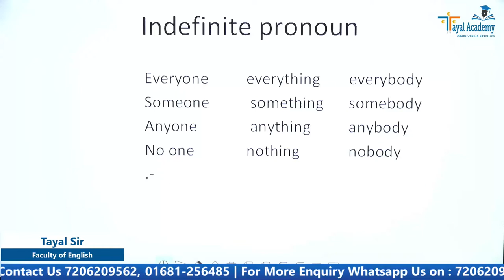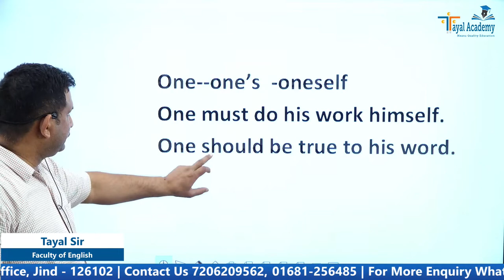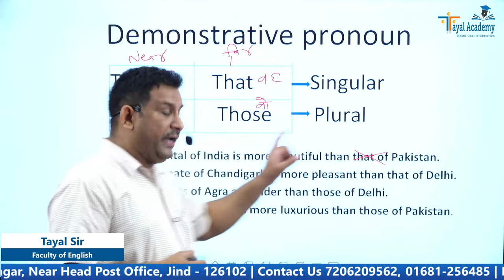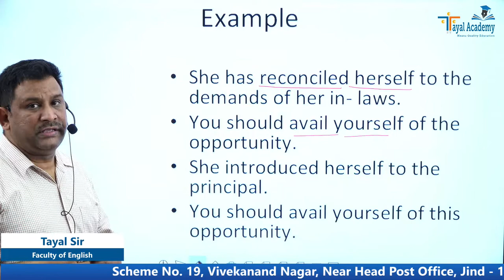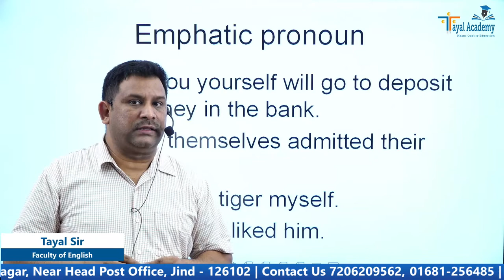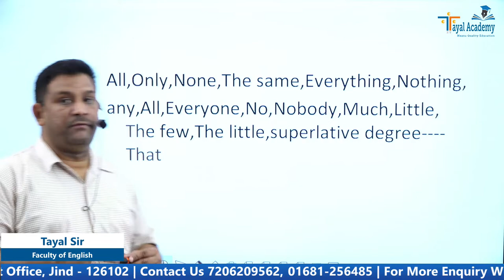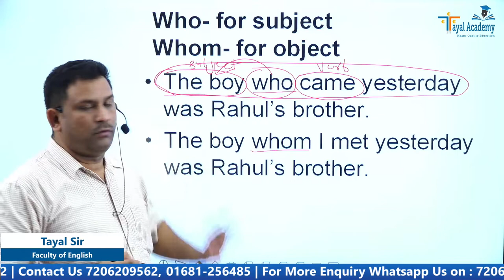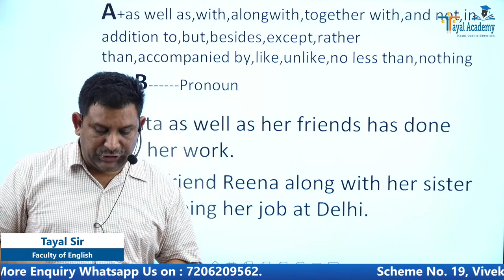pronoun 2nd part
This video is about SSC,HSSC,HTET,CTET,RAILWAY,ARMY,Varoius govt. exams .This is best explanation and detailed explanation about PRONOUNS.
This is important for English grammar,school grammar,college grammar,grammar for competitive exams.